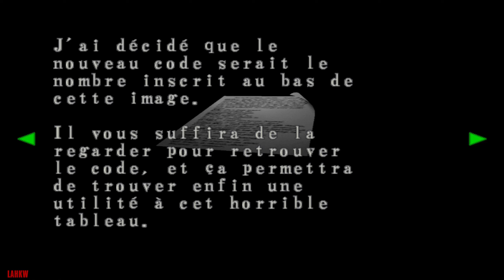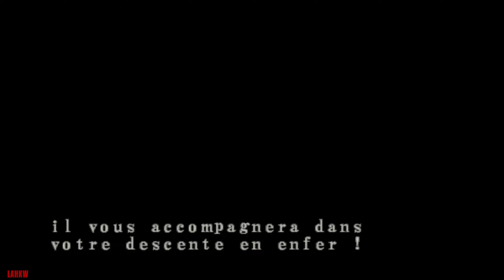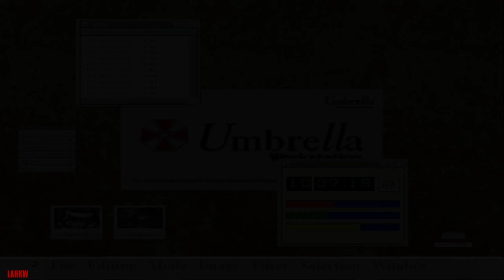Resident Evil Code Veronica X | Part 03/09 | No Damage No Save All Kills All Items Walkthrough | PS2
Part 03 : Centre de Formation Militaire

Conseils généraux : cf. Part 01

Points importants sur ce niveau :

Il y a plusieurs Boss dans ce niveau.

A 00:00:28 si vous êtes venu là avant d'aller au Manoir, vous avez certainement trouvé 3 Cerbères ici. Notez la boîte de Cartouches pour Fusil à pompe sur les caisses en bois.

A 00:07:37 attention ici car l'espace est étroit et les Zombies voraces et rapides !

A 00:10:29 ici méfiez-vous des Zombies qui crachent de l'acide !

A 00:27:39 lol coucou DIJ ! Toi au moins t'as réussi à sortir…

A 00:32:43 où donc a-t-il trouvé les munitions ?

A 00:36:05 faites en sorte de tuer 2 ennemis à la fois. Shootez les Barils explosifs et méfiez-vous des Zombies cracheurs d'acide.

A 00:48:10 attention à l'angle de la caméra : au Couteau, il n'y a qu'une petite zone où vous pouvez frapper sans subir de dégâts.

A 00:55:42 notez la présence du Bandersnatch de l'autre côté et la Poudre sur la caisse.

A 00:58:08 le nombre de Cerbères ici est aléatoire : 2 ou 3.

A 01:27:07 notez les Items inaccessibles derrière le pupitre.

Items :

- Briquet
- Couteau de combat
- Balles de pistolet (x15) (14+4)
- Herbe Verte (7+3)
- Ruban-encreur (x1) (1) + (x3) (3+1)
- Pistolet M93R + 12 Balles
- Carte de la Prison
- Calico M-100P (chargé à 100%)
- Spray de soins (2)
- Grenades fumigènes (x3) (1)
- Grenades au napalm (x6) (1)
- Extincteur
- Sceau Marine
- Carreaux arbalète (x30) (2+8)
- Carte du Manoir
- Carte d'identité (NTC0394)
- Valise duralumin (1)
- Herbe Rouge (1+1)
- Sacoche
- Passe contamination
- Carte du Centre d'entraînement
- Clé de l'entrepôt
- Poudre (1)
- Carreaux explosifs (x10) (1)
- Mitraillettes
- Chargeur mitraillettes
- Lugers en or
- Blason de l'aigle
- Grenade (x6) (2)
- Passe emblème
- Lance-grenades M79 + 6 Grenades
- Sceau Infanterie
- Code 1126
- Grenades à l'acide (x6) (1)
- Portrait squelette
- Clé dorée

Ennemis :

- BOSS : Graboïde (*1)
- Zombie (9) (*2)
- BOSS : Alfred ASHFORD (*3)
- BOSS : Bandersnatch (*4)
- Cerbère (*5)
- BOSS : 2 Bandersnatchs (*6)
- BOSS : 6 Albinoïds (*7)

(*1) Ce combat est facultatif. Très facile à esquiver ou à tuer avec le Calico M-100P. En No Damage au Pistolet (3 ou 4 chargeurs) c'est bien plus difficile, d'autant que la visée automatique ne fonctionne pas très bien, et au Couteau encore pire. Evitez de rester sur place et changez souvent de position sinon il vous détectera vite. Ne vous éloignez pas trop de lui pour suivre ses déplacements.

(*2) Faciles à esquiver et à tuer même au Couteau. Visez les jambes pour les faire tomber puis slashez-les le plus vite possible. On ne peut les atteindre au sol que lorsqu'ils bougent. Dans les endroits restreints le Couteau risque de taper un obstacle. Déplacez-vous légèrement et rapidement pour atteindre la cible avant qu'elle ne riposte !

(*3) Pour ne pas être blessé courez en rasant le mur puis montez vite. Impossible de combattre.

(*4) Ce monstre est puissant mais pas résistant. Attention à son bras qui peut vous atteindre de très loin. Plus vous vous éloignez, plus c'est risqué. Au Pistolet, préparez-vous à tirer dès que la Cinématique s'achève puis pendant qu'il se déplace rapprochez-vous vite de lui et tirez. Avant qu'il ne lève le bras, déplacez-vous pour qu'il frappe dans le vide et tirez. Essayez de faire des Head Shots pour lui infliger plus de dégâts. Utilisez l'escalier à votre avantage. L'arme la plus sure contre lui est évidemment le Calico M-100P.

(*5) Redoutables mais faciles à esquiver. Au Couteau attirez-les dans un coin où vous avez une bonne visibilité. Ils grognent avant de bondir et c'est là qu'il faut attaquer. Pour changer de cible, je préfère appuyer sur R1+X plutôt que L1, en relâchant R1 à chaque coup. Ainsi je les frappe alternativement.

(*6) Ce combat est facultatif. Il est extrêmement difficile en No Damage au Pistolet. Il faut être hyper rapide ! La meilleure arme ici est le beau Lance-grenades que vous venez d'acquérir ! En plus il est déjà chargé avec les bonnes munitions, ou l'Arbalète chargée de Carreaux explosifs. Quoi qu'il en soit, avant que la porte ne s'ouvre préparez-vous à courir vers l'ennemi de gauche et shootez-le vite. Si vous tentez de tirer dès votre entrée il ne vous en laissera pas le temps et vous frappera. Ensuite soyez hyper rapide pour choisir quand shooter et quand esquiver les 2 ennemis.

(*7) Pas le temps de les combattre ! Il faut les esquiver et vite sortir indemne ! Etrange que durant l'inspection Claire ne voit pas qu'ils sont au plafond.